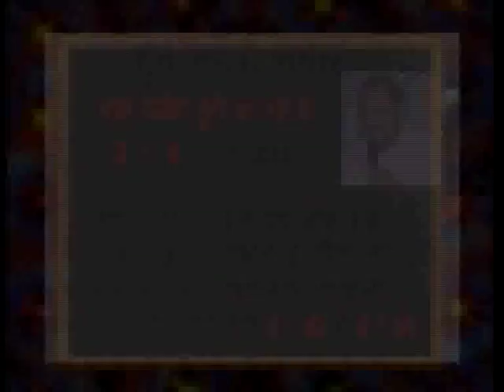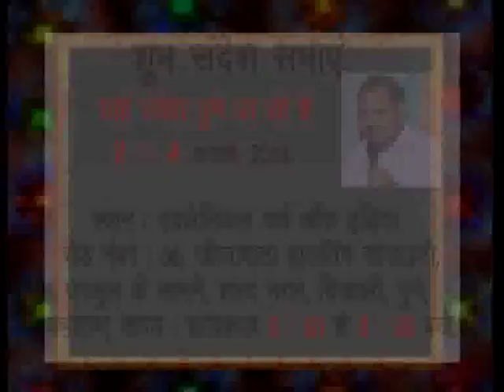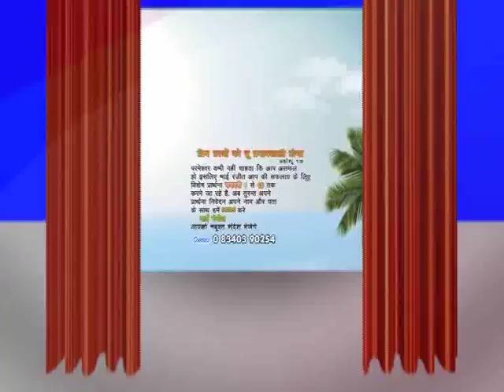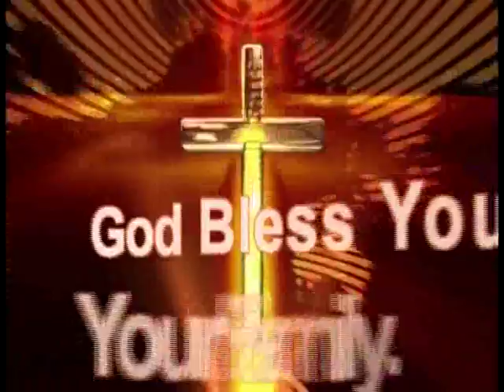Faith | Bro. Ranjit Kumar | Swatantra Global Ministries | Shubhsandeshtv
Watch this video of Bro.Ranjit kumar and be blessed!!!